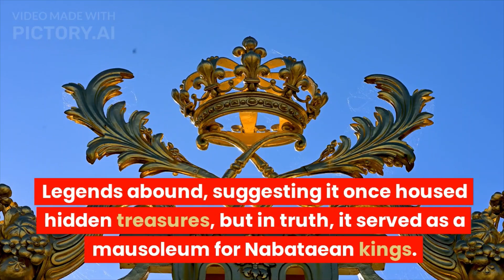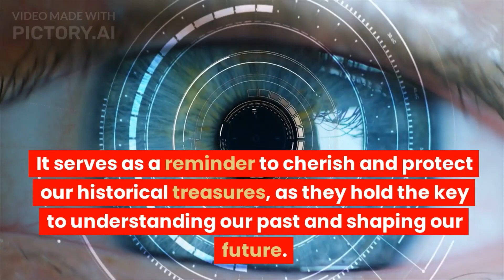[Ancient Civilizations] Lost In Time: The Enigmatic City Of Petra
Lost in Time: The Enigmatic City of Petra

In the heart of the Arabian Desert, nestled within the rugged mountains of modern-day Jordan, lies the ancient city of Petra. Known as the "Rose City" due to its pink-hued sandstone cliffs, Petra is a captivating testament to the ingenuity and grandeur of ancient civilizations.

Founded by the Nabataeans around the 4th century BCE, Petra flourished as a bustling center for trade and commerce. Its strategic location along the caravan routes connecting Arabia, Egypt, and Syria made it a hub for the exchange of goods and ideas. The Nabataeans, skilled architects and engineers, carved elaborate structures into the towering cliffs, creating a city that seamlessly merged with its natural surroundings.

The most iconic structure in Petra is Al-Khazneh, also known as "The Treasury." Its intricate façade, carved into the cliff face, has captivated explorers and historians for centuries. Legends abound, suggesting it once housed hidden treasures, but in truth, it served as a mausoleum for Nabataean kings.

Beyond The Treasury lies a labyrinth of tombs, temples, and dwelling places that reveal the rich cultural tapestry of the Nabataean civilization. The Great Temple, the Monastery, and the Amphitheater are testaments to their advanced architectural prowess.

However, the glory of Petra eventually faded as trade routes shifted and earthquakes ravaged the city. It was gradually abandoned and forgotten, becoming a secret known only to the local Bedouin tribes. It wasn't until the early 19th century, when Swiss explorer Johann Ludwig Burckhardt stumbled upon Petra, that the world once again marveled at its ancient splendor.

Today, Petra stands as a UNESCO World Heritage Site and one of the New Seven Wonders of the World, drawing visitors from across the globe. Its mystical aura and archaeological significance continue to fascinate, offering a window into the remarkable achievements of the Nabataean civilization.

The story of Petra reminds us of the fleeting nature of empires and the endurance of human ingenuity. It serves as a reminder to cherish and protect our historical treasures, as they hold the key to understanding our past and shaping our future.